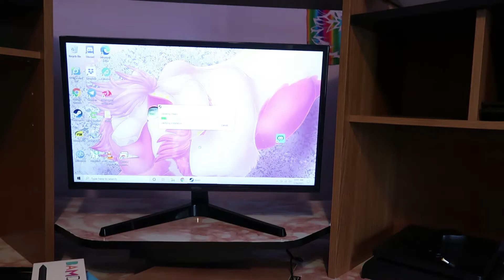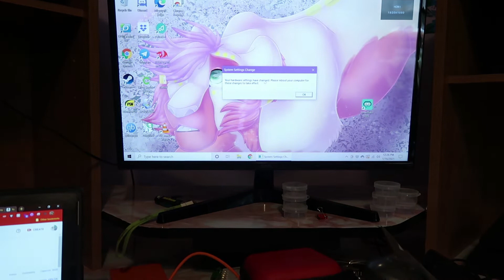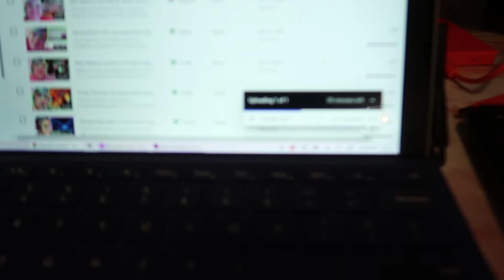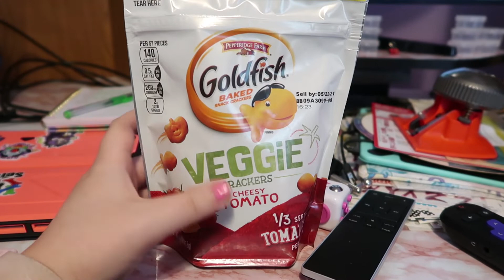Moving my bedroom, and getting my big desk upstairs! | Stone Studios Art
A little more on top of things lately, so this vlog is going up at a more reasonable time! x3 But just moving stuff around now that Ron is gone, and fixing up my old black desk!